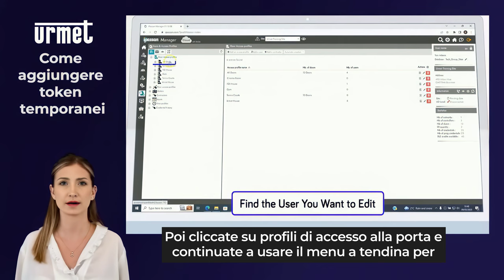24 Come aggiungere token temporanei